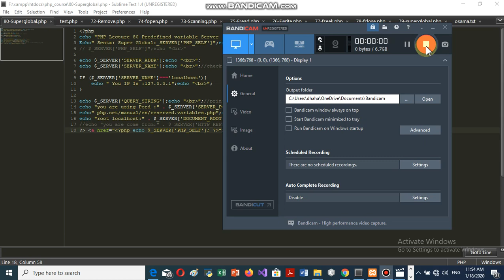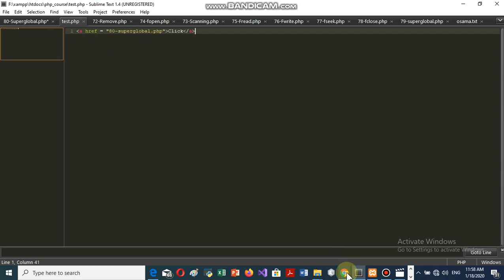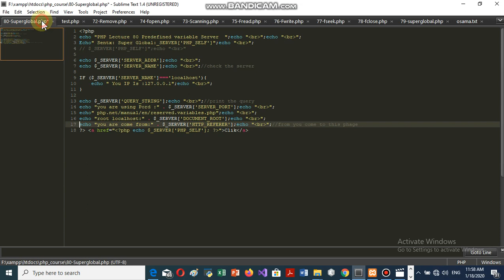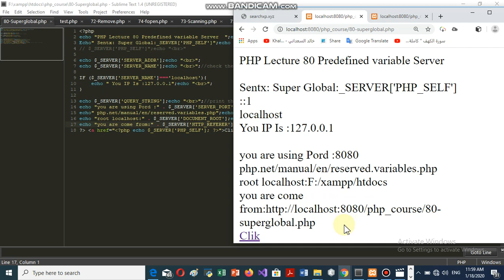PHP Lecture 80 Predefined variable Server